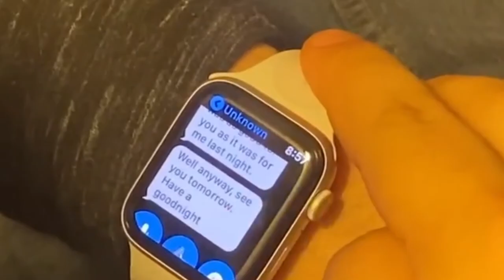The Ritual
Something weird is going on

Also if you have any games to suggest or any advice at all, id love to hear it in the comments.

Hello everyone I play video games and offer commentary to all that I find, please don’t be afraid to let me know how I am doing and DEMOLISH! That SUB and LIKE button. I try to keep it PG but I’m pretty dumb and bad at most things and that goes double for video games and therefore I tend to swear a little but hey! It’s all in good fun. So please sit back take a load off and enjoy my stupid face and voice playing video games badly. 😁

If you like my channel then please don't be shy and check out my friends YouTube channels as well one